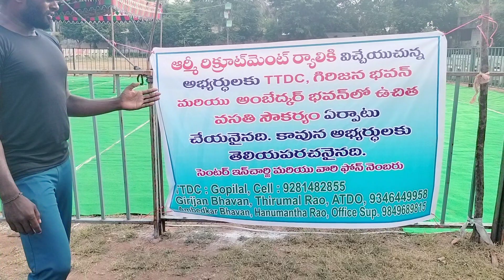army batch లు తీసేది ఇక్కడే?